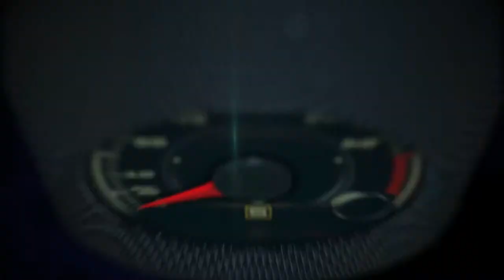Pelé: "Barcelona played a little bit like Brazil from Mexico ´70"